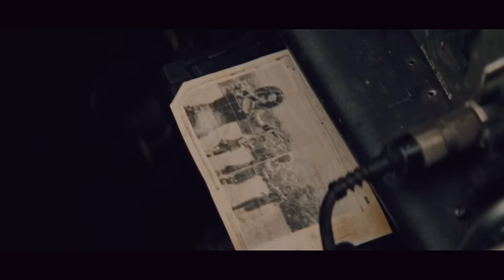New Hollywood Wyrmood Apocalypse Horror (2024) Full Hindi Dubbed Movie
New Hollywood movie
new Hindi Dubbed Movie (2024)
Hollywood movie (2024)
Hollywood Hindi Dubbed Movie (2024)
Movie me star kast Alluarjun Dipika padhukon
ritik Roshan Prabash thala pati Bijay
Katrina Kaif susant Rajput ssraja Moli
parasant nilll Lod bobydewaal
Rajkumari Devi Anushka Sharma
Kapil Sharma MD

new action movie(2024)
New Horror Movie (2024)
New Action Movie (2023)
New Horror Movie (2023)
New Hollywood Hindi Dubbed Movie (2023)
New Hollywood Movie (2023)
Hollywood Movie (2023) in Hindi
Hindi Dubbed Movie Hollywood (2023)
New Hollywood Hindi Dubbed Movie (2024)
Hindi English Movie (2023)
English Hollywood Movie Hindi Dubbed (2023)
New Hollywood Hindi Dubbed Movie Wyrmood Apocalypse (2023)
Hollywood Movie Wyrmood Apocalypse Hindi Dubbed
Hindi Dubbed Movie Wyrmood Apocalypse (2023)
New Hollywood Action Movie Hindi Dubbed (2023)